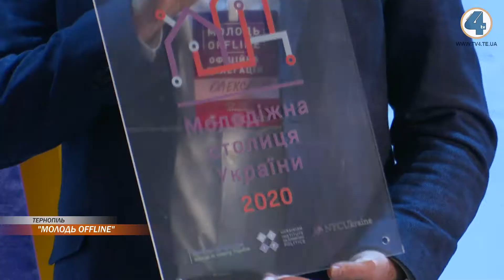У Тернополі відбувся молодіжний форум "Молодь Offline"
У Тернополі відбувся молодіжний форум "Молодь Offline". Учасниками стала молодь зі всієї країни. У рамках заходу відбулась передача статусу «Молодіжна столиця України» від міста Кам’янця-Подільського до міста Тернополя.